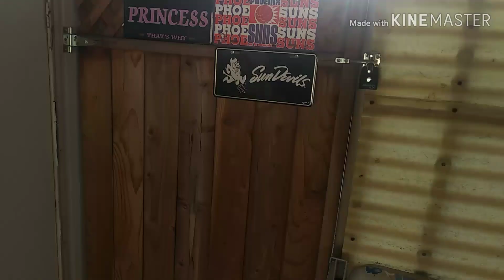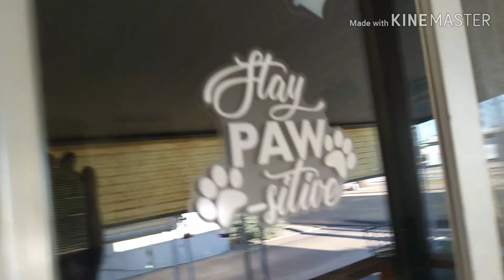Outside Tour of Tami's New Home🏠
My next 2 or 3 videos will start to cover why I dress the way I do what it means to me and the spiritual changes in my world. Why I Cover my head as well. Diving deep into what the world think and influences how we dress.

I hope you enjoy the video of the outside of my New Home. I did 2 videos as I was trying to show you what my new home looked like at night with its solar light, then again during the day. The day time video of my new home you can hear my girlfriends little dog barking and crying. My new little home is a place when the world is left outside at the door. Well almost. Sammy my fur nephew had to stay over night and all day while his mommy had her knee replaced. His daddy wanted to be there with her, so Sammy had to stay at my home. Sammy is a awesome dog, I met him as a puppy. But he was out of sorts as he and his parent had just flown in from Minn, 1 day before her surgery. Bless His little heart.
But I have watched this video and if you all can handle the huge A/C unit while I was doing the video of my New Home, then I figured Sammy would be a breeze.
So the fork garden...LOL.. I have wild rabbits here that have eaten almost every plant I have planted. So what is a good youtuber to do?? get on Youtube and find a fix for my problem. ..I died when I seen that a lady had just put plastic forks all around her plants and she swore they worked, ... well you guys..they work!
Now I would just as soon have me some rabbit stew, but since my neighbors wouldn't understand this Ariz Gal that grew up shooting wild rabbits and eating them with her grandpa, I figured I best just plant FORKS...LOL
Anyways, Enjoy these 2 videos of the outside of my New Home. The early morning one is a little dark, but you will get the idea of what  my New Home looks like at night. the day video came out good, well,,Sammy..LOL but just the same you get to see a bunch a cool stuff that came with my New Home.

Oh by the way ..I am making banana bread tomorrow...there will be a video..soon.

Be Blessed!

or hit the button on my main page!

Keep Cool, And remember to love yourself! Be Safe! Be Blessed

Recorded with my : LG Phone

Camera Man: Elliot (smile)

Editing On Phone By:   KineMaster

Thank You for your Prayer, Positive Energy and Vibes and Support!!

Grab that cup of coffee and join me on candid talk around the kitchen table. No judgement regardless your views on politics, religion or life style, no hate, just open honest views around our table.
I am almost 60, Single a mother of 3 adult children and 3 grand children so far. I was born into a old biker family in the 50's, making me a 70's tree hugging hippie. I am spiritual, not religious !! I do believe on God, Jesus and the Holy Spirit. I also believe in my right to bear arms and protect myself and family if need be, and have the right to provide me with food should I need to.
I drive a pink scooter, named LucyLu. Grab that cup of coffee and join me in my latest video! Then Lets talk about it!